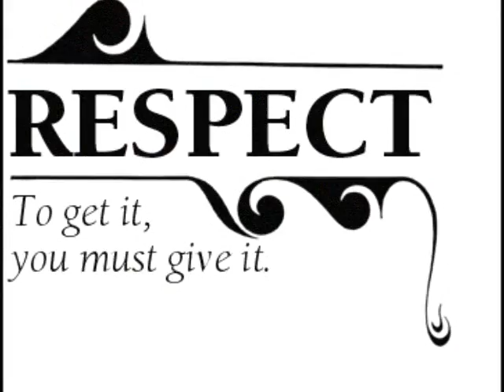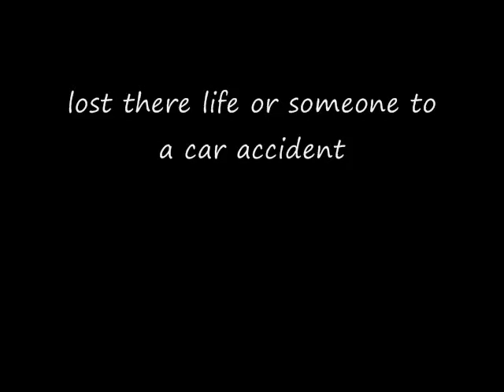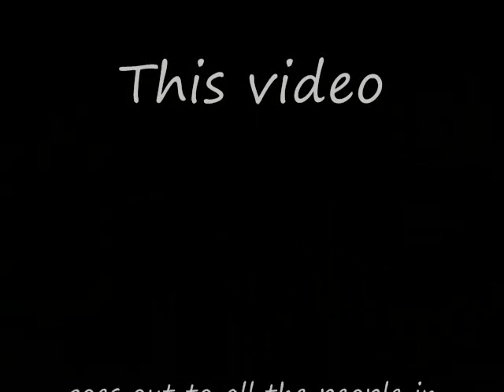Leaksville TrapBoy music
Its pretty hot depends .